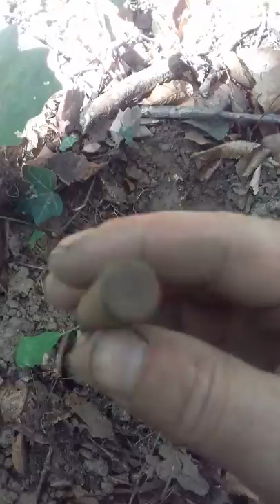Détection militaria 2 avec un bunker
Petite sortie détection militaria  moselle dsl pour la vidéo  je débute et je film avec le portable 😉